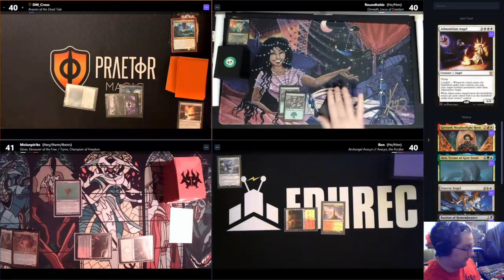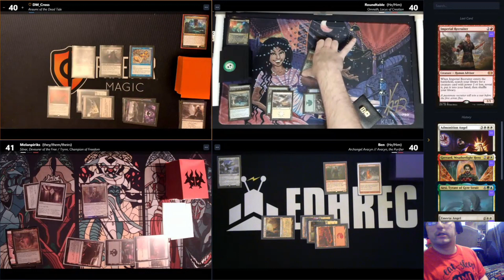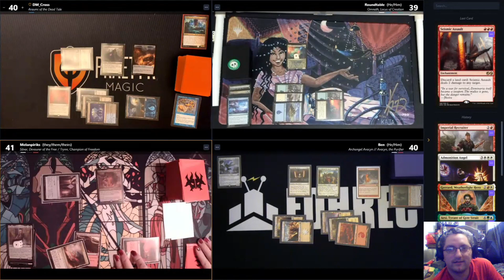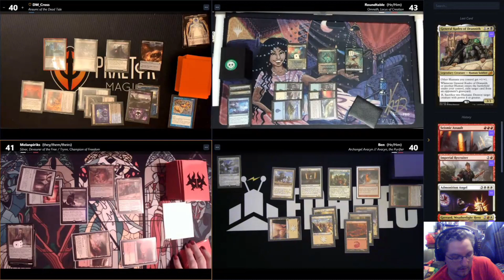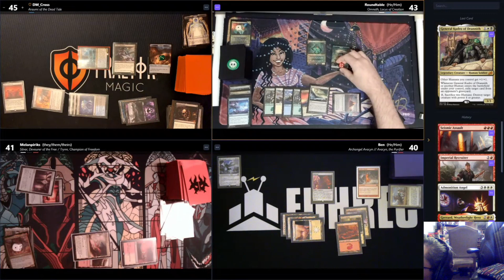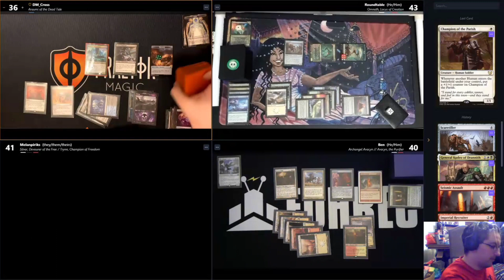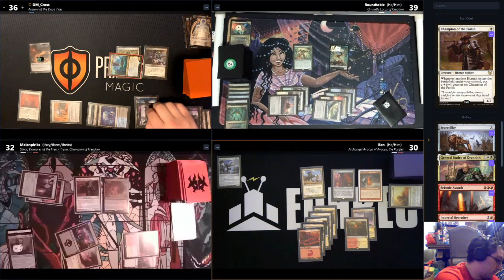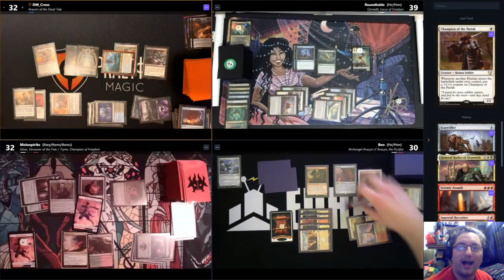vEDH | Spelltable Commander Magic: the Gathering Gameplay | Game 11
Seth has finally set up his camera and table to be able to play with his very own Magic: the Gathering cards via Spelltable! Sign up for the games or come hang out in the chat! Hope to see you out there, Planeswalkers!

You can catch these games live on our weekly vEDH stream every Friday at 8:30 PM EST! Link for the Twitch channel is below! See you there!